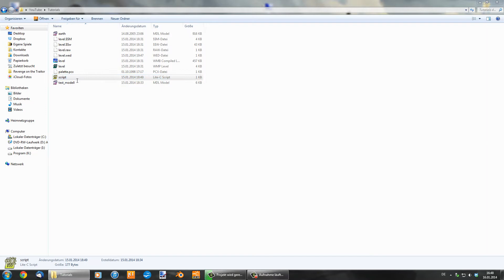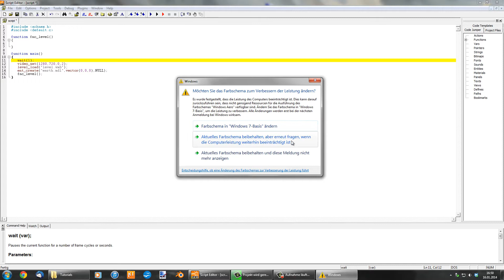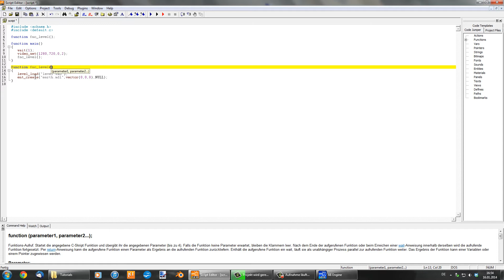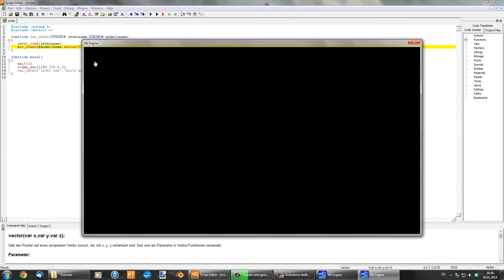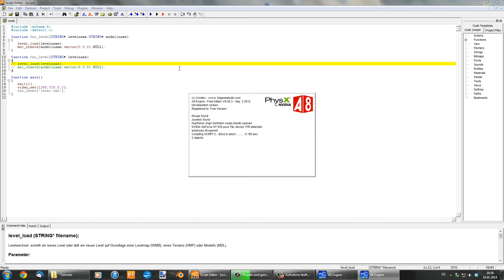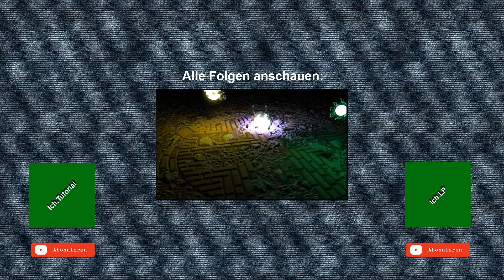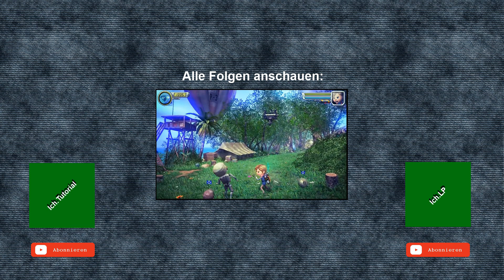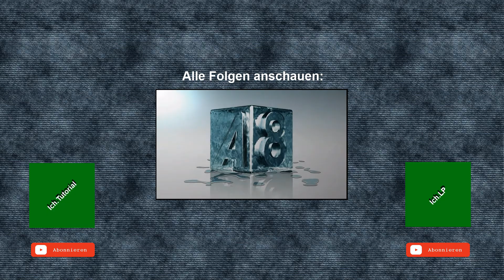3D Gamestudio Tutorial #02 - Funktionen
Hallöchen!
Heute zeige ich wie man Funktionen deklariert, aufruft und ihr Parameter übergibt. Ich hoffe es gefällt euch!
LG Ich